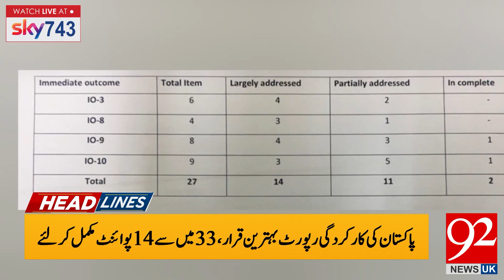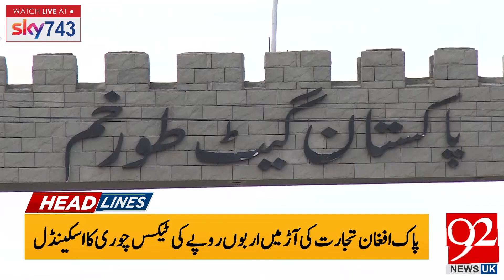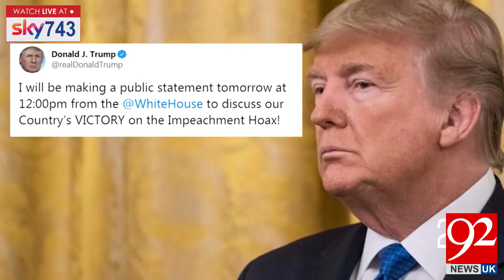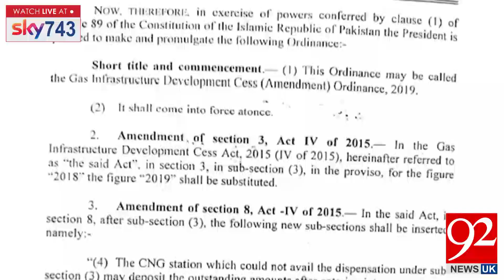Headlines & Bulletin | 8 AM | 06 February 2020 | 92NewsHDUK